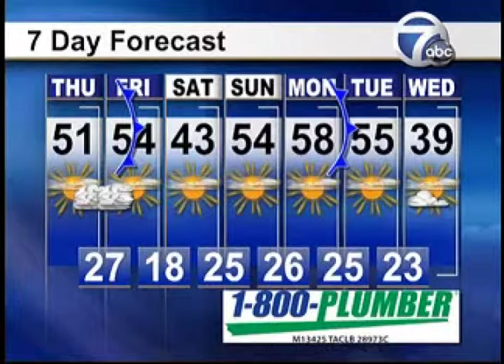Daybreak's Anthony Pittman makes donuts at The Donut Stop with Rosemartha Cates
Watch to see if Rosemartha Cates, of Amarillo's The Donut Stop, can teach Daybreak's Anthony Pittman how to make donuts...quickly.